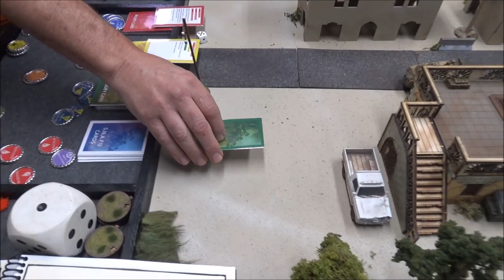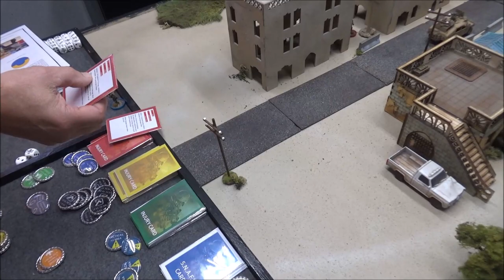Tabletop CP: Battle Force Campaign The Scorpions Lair Game 2- The Scorpions Sting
After a high speed chase the Rangers have driven the Red Scorpion and his entourage into an industrial park near Jalalabad.  As the Scorpion makes his escape his men fan out in an attempt to delay the pursuing Americans.

If you would like to try it yourself you can get it free at the link below, as well as the Scorpions Lair learning campaign! Just enter 0.00 in the cart.    Special thanks to Casey Stratton from Bald Guy Games for writing these cool rules and sharing them with the gaming community!